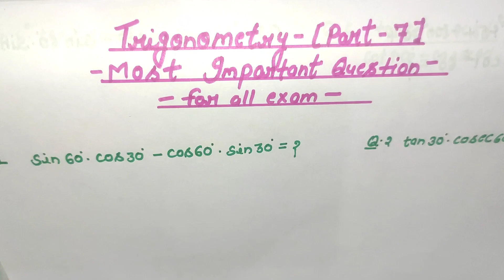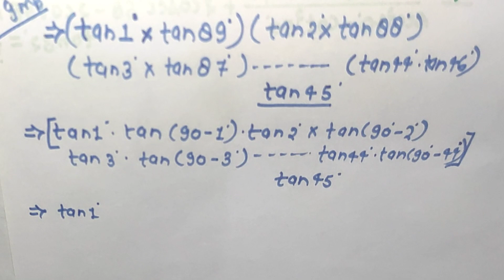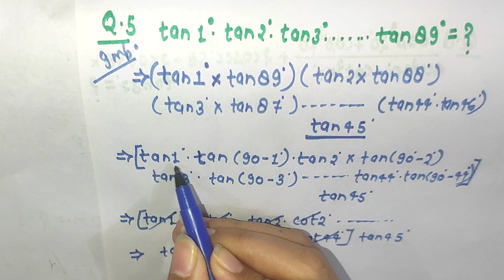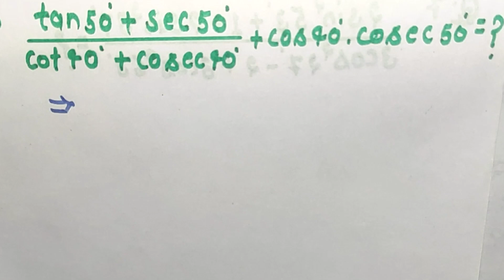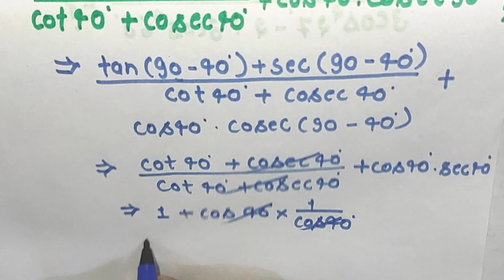Trigonometry (त्रिकोणमितीय ) (Class-7) standard levels question. Most Important class For all Exam .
Trigonometry (त्रिकोणमितीय ) (Class-7) standerd level question. Most Important class For all Exam . @Mansistudychannel

Add queries-

trigonometry,
 trigonometry basics
, trigonometry tricks,
 trigonometry formulas
, trigonometry basic,
 trigonometry table
, trigonometry ratios
, basics of trigonometry,
 basic trigonometry,
, trigonometry class 11 iit jee,

त्रिकोणमिति,
 त्रिकोणमिती
, त्रिकोणमिति के सवाल
, कक्षा 10 गणित त्रिकोणमिति का परिचय बेसिक कंसेप्ट,
 त्रिकोणमिति कक्षा दसवीं
, त्रिकोणमिति का सूत्र,
 त्रिकोणमितीय अनुपात
त्रिकोणमिति की परिभाषा,
 त्रिकोणमिति 10 वीं कक्षा 8.1,
 त्रिकोणमिति का सामान्य जानकारी,
 त्रिकोणमितीय अनुपात और उनके मान
, त्रिकोणमिति बिल्कुल basic से,
त्रिकोणमिति समीकरण एवं सर्वसमिकाएं, trigonometry
 त्रिकोणमिति,
class 10 त्रिकोणमिति